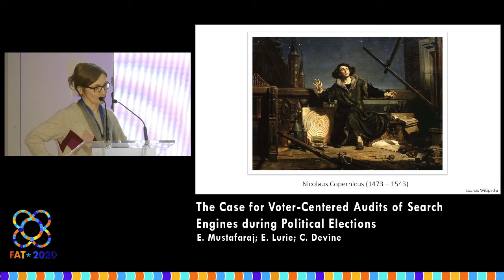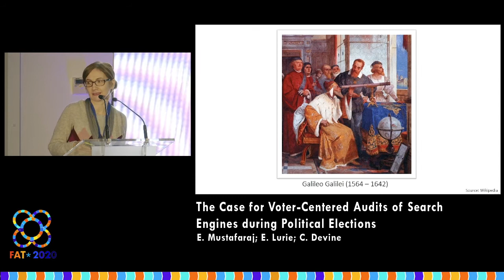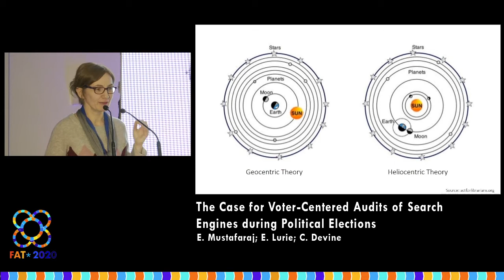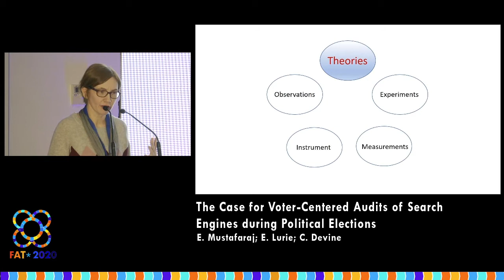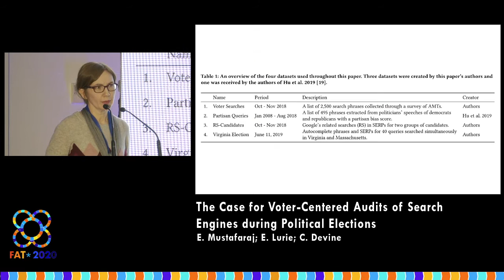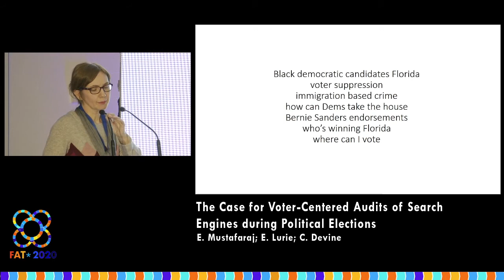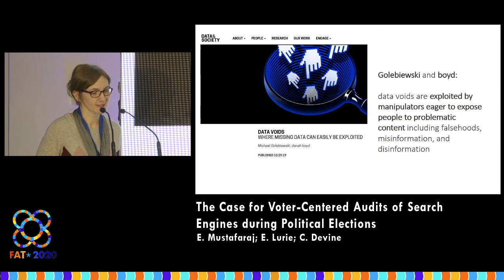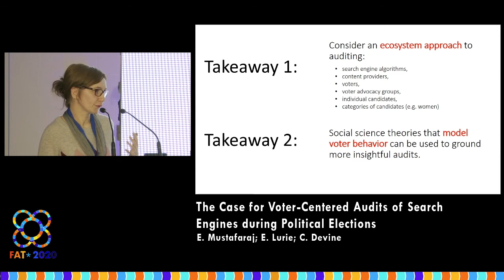The Case for Voter-Centered Audits of Search Engines during Political Elections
E. Mustafaraj; E. Lurie; C. Devine